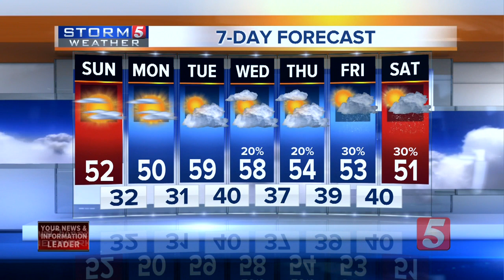NewsChannel 5 Latest Headlines | February 23, 7pm